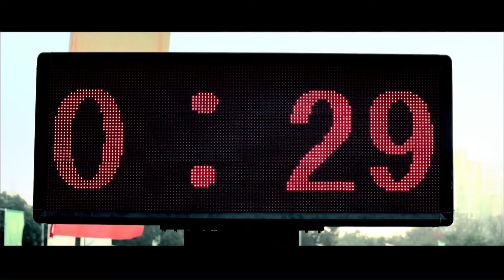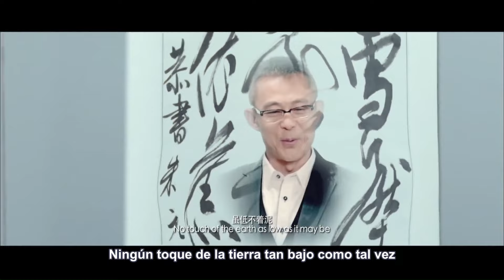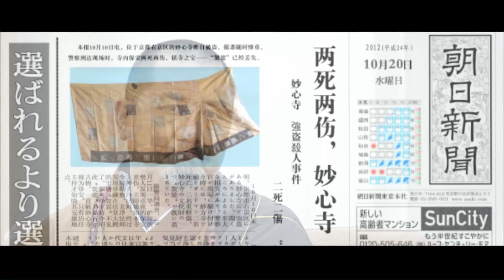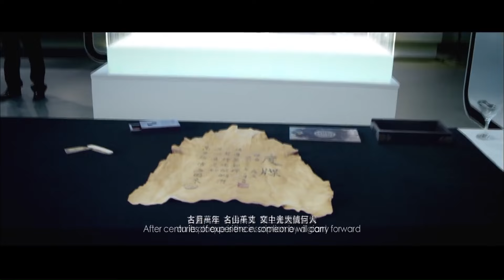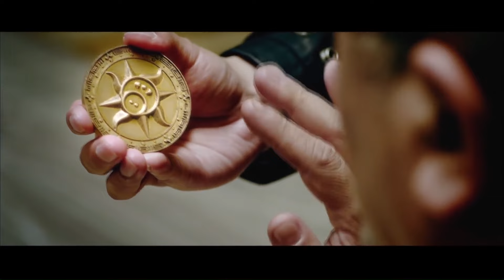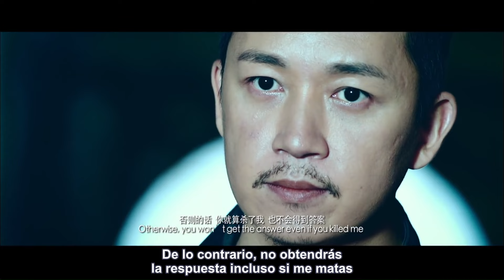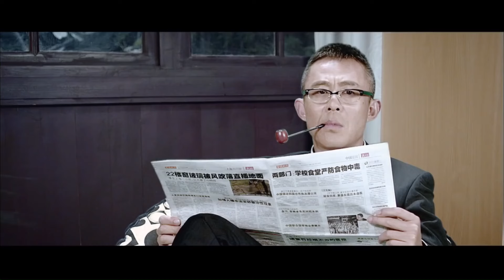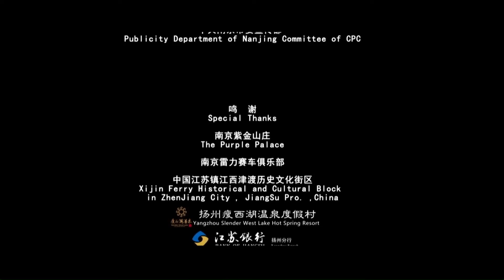¡Las bellezas luchan contra hombres ferocesLuchan por sus vidas para capturar los tesoros nacionales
La hija de Cheng Xi ha sido secuestrada debido a que su padre posee el secreto del Sello de Jade. El líder de una organización internacional de crimen antigüo le da a Cheng Xi solo 20 horas, o de lo contrario, su hija será asesinada. Cuando la oficial Mei Jia y la experta en historia japonesa Yuko Ono intervienen, se sorprenden al descubrir que Cheng Li es su amante de hace años, lo que complica sus sentimientos. Sin embargo, su identidad como oficial de policía le permite contener sus emociones. La desaparición del emperador Ming Zhu Yunwen, el sello fundacional de Zhu Yuanzhang, el Templo Qixia y el Mausoleo Ming Xiaoling conducen a una serie de artefactos reales de hace 600 años, y Cheng Xi es empujado al abismo por una mano negra invisible. Mei Jia sigue las pistas y se prepara para hacer una detención. A medida que se acerca el tiempo especificado por los secuestradores, Mei Jia llega al Mausoleo Ming Xiaoling donde se realizará el intercambio de rehenes, y una impactante conspiración está a punto de revelarse.